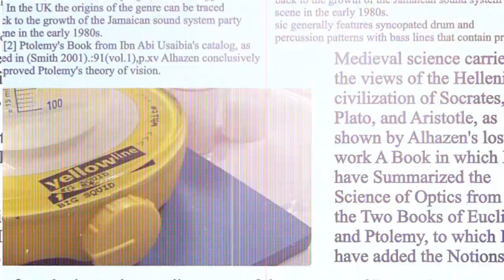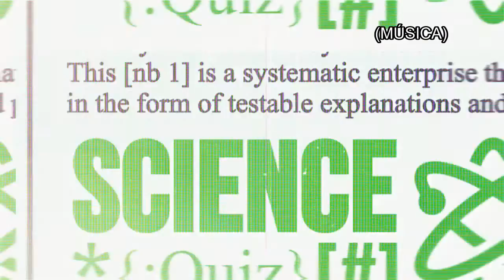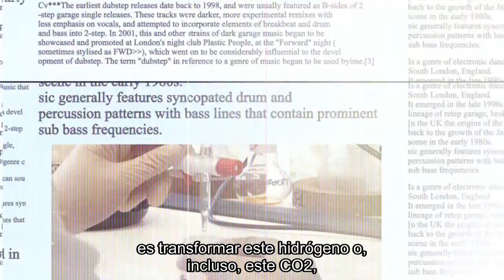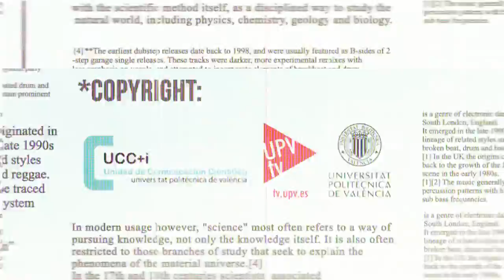Science Quiz #14 S02E06 - Avelino Corma - Presente y futuro de los combustibles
En este programa, Avelino Corma, profesor de investigación del Consejo Superior de Investigaciones Científicas (CSIC) en el Instituto de Tecnología Química (UPV-CSIC) y premio Príncipe de Asturias de Investigación Científica y Técnica, nos da su visión sobre el presente y futuro de los combustibles. Entre otros temas, habla sobre la sustitución, a medio plazo, de los hidrocarburos fósiles por energías renovables y las claves para almacenarla.